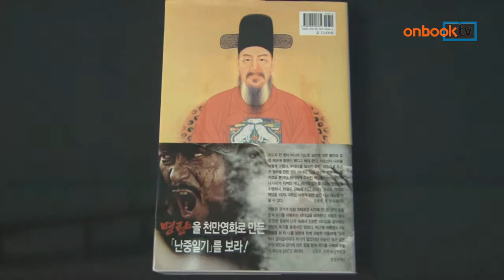[온북TV] 난중일기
이순신 지음/고정일 역해/동서문화사 펴냄

임진왜란 7년의 기록, 출판인 고정일 씨의 역해로
진중생활과 전투 비망록, 국정에 관한 감회 담아
불세출의 무장, 정치가, 문학가였던 이순신의 일기

난중일기. 동서문화사에서 펴냈습니다.
이순신이 쓴 임진왜란 7년의 기록 난중일기를 출판인이자 소설가인 저자의 역해로 펴냈습니다. 엄격한 진중 생활과 국정에 관한 감회, 전투 후의 비망록과 수군통제에 관한 비책 등을 담아냈습니다. 불세출의 무장이자 정치가, 문학가였던 이순신의 진중일기를 새롭게 깊이 음미하는 계기의 인문신간입니다.